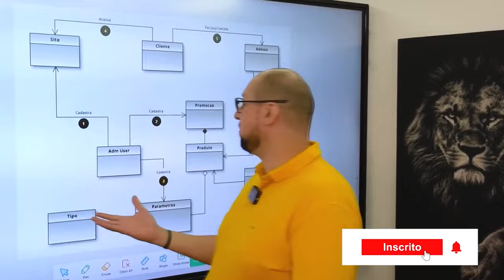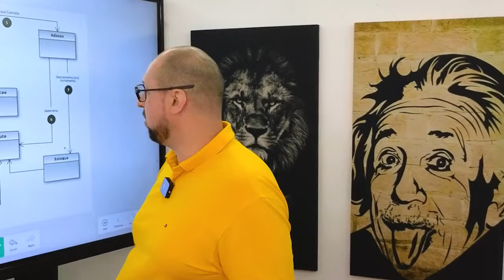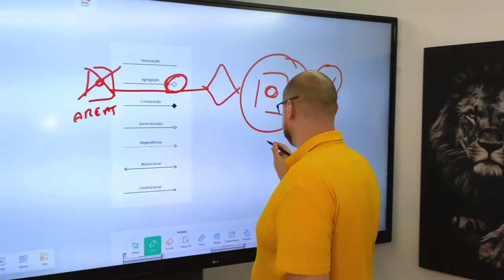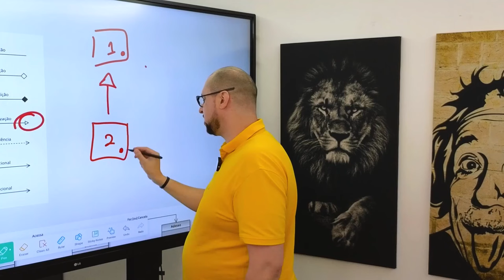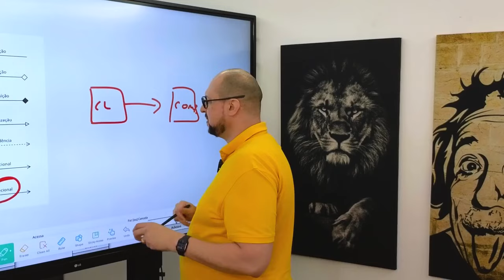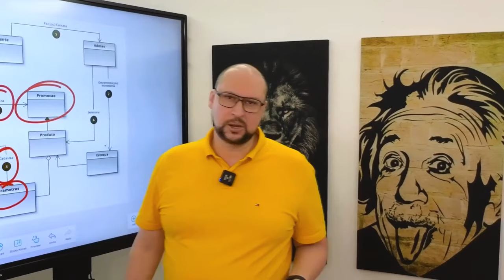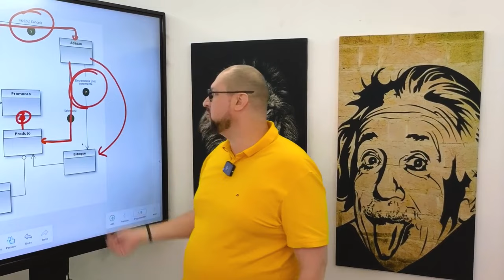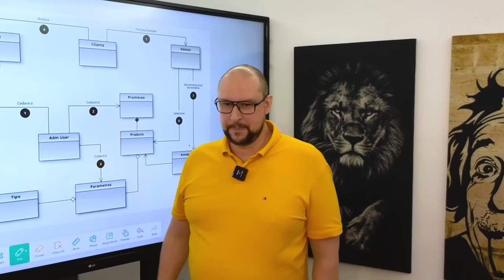Domain Diagram UML | Arquitetura de Software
Explore comigo um diagrama de domínio e veja qual sua importância e como utilizá-lo na prática. Neste vídeo, também irei te mostrar quais são os conectores que este tipo de diagrama pode suportar e quais são as suas funções. Também irei te dar uma dica, para que as pessoas que lerem o seu diagrama consigam compreendê-lo mais fácil.

diagramas de domínio
diagrama de domínio
diagramas de domínio exemplo
domínio de diagramas
conectores de diagrama
conectores de diagrama de domínio
diagrama de classe de domínio UML
diagrama tutorial
diagrama tuturial
pisani da arch
tutorial diagrama de domínio
designde software
orientação ao design
explicação de diagramas
diagramas de arquitetos
orientação a objetos
análise de sistemas